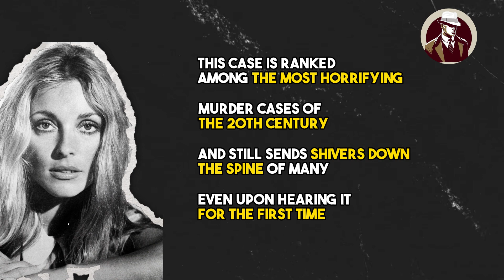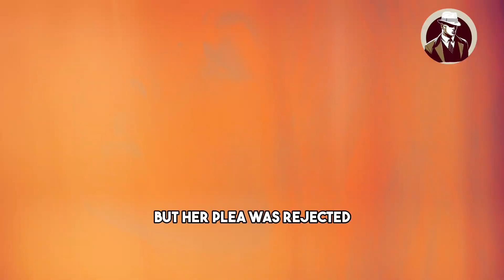Chilling Mystery - Manson Family and the Cold-Blooded Mastermind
The most haunting murder case of the 20th century involves the untimely demise of one of Hollywood's most beautiful actresses, who was eight months pregnant, at the hands of a cold-blooded killer. This case is ranked among the most horrifying murder cases of the 20th century and still sends shivers down the spine of many, even upon hearing it for the first time. So, what makes this case so terrifying? What exactly is the Manson Family cult? Let's find out now!
Copyright by The LabyRynx:  Please do not Reup